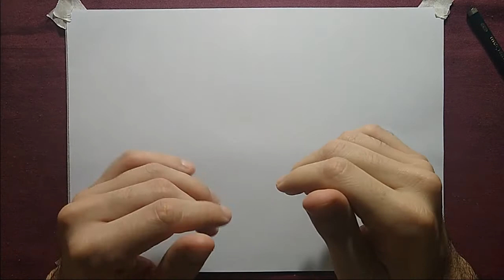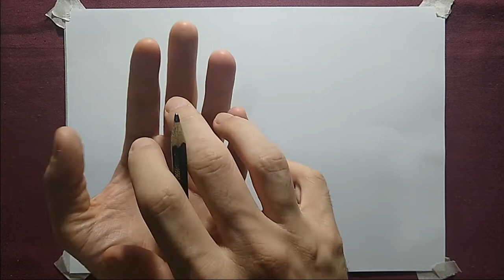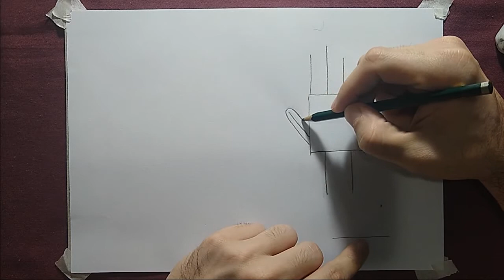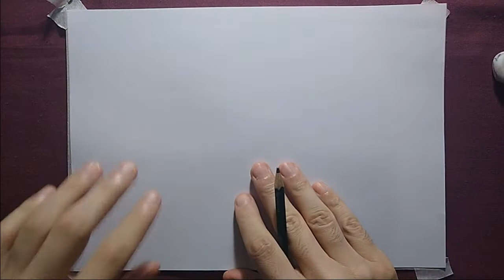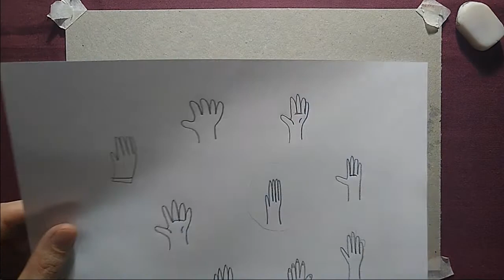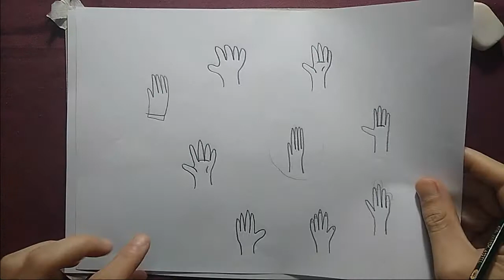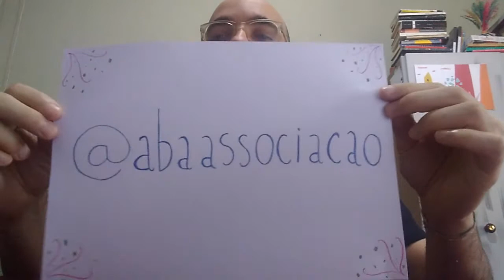Aula 18 - Artes visuais (5 e 6 anos)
Exercitar a expressão criativa por meio do desenho;

Desenvolver a coordenação motora e a capacidade de observação.

Educador: Ricardo Ferri